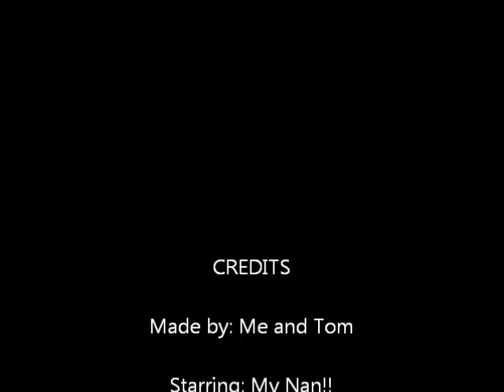Old lady getting scared!!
My nan watching a scary YouTube video!!